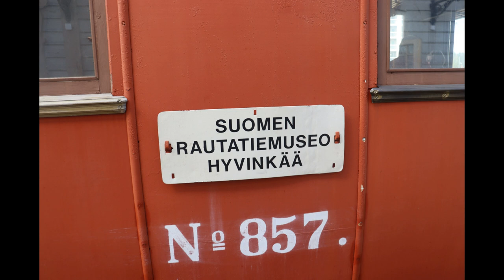Hyvinkää 13 08 2023 Puistojuna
Puistojuna, resiina ja pienoismalli liikennettä Suomen rautatiemuseolla 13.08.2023